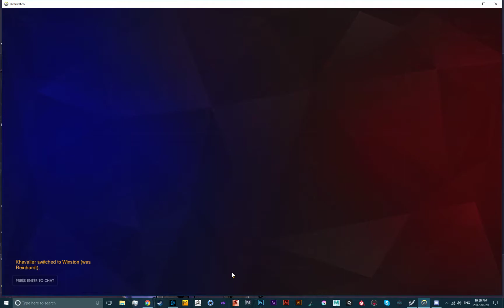Quixotic vs. Eminence | Oasis (Haste)